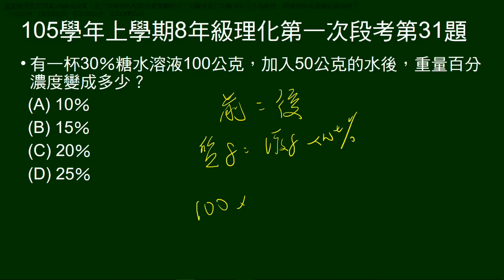105學年上8年級理化一段第31題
給糖水重量百分濃度及質量，問加水100公克後的濃度。